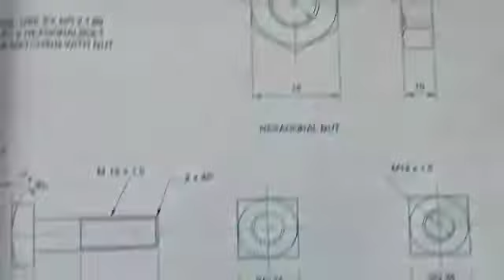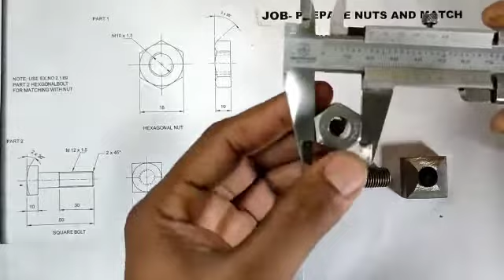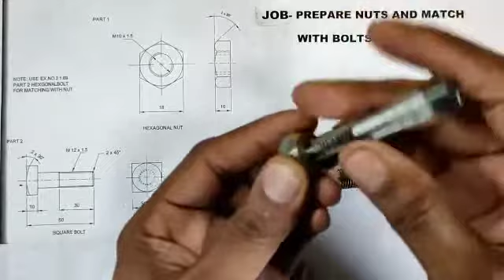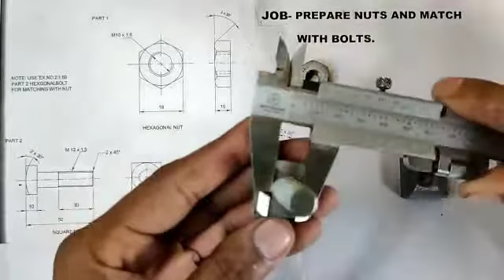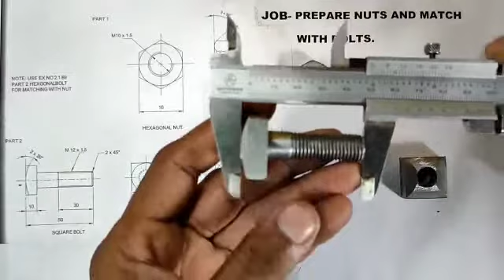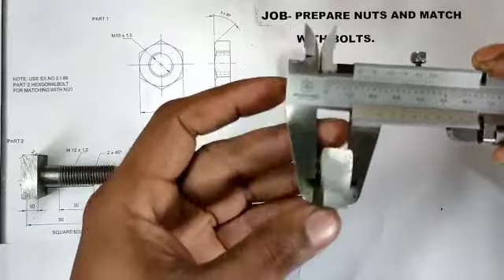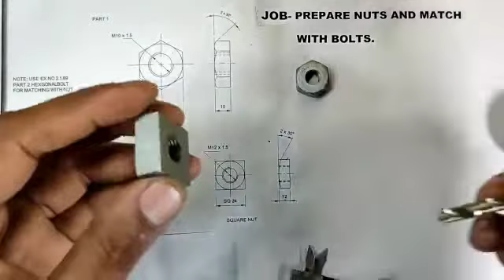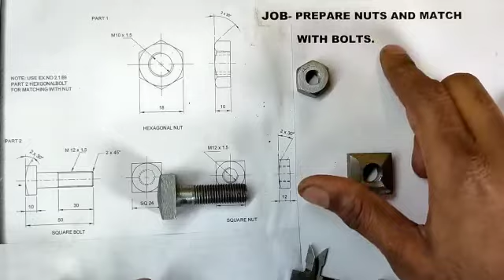ITI FITTER PRACTICAL JOB NO- 71(2.1.71) 2ND SEMESTER NSQF LEVEL-5 NIMI. ITI FITTER AIM.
ITI FITTER TRADE PRACTICAL JOB NO- 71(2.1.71) JOB NAME- PREPARE NUTS AND MATCH WITH BOLT. 2ND SEMESTER NSQF LEVEL-5 NIMI.ITI FITTER AIM.